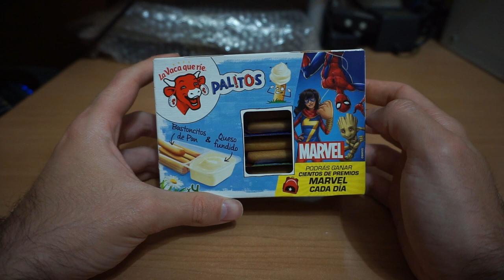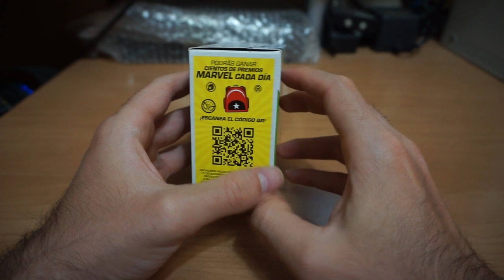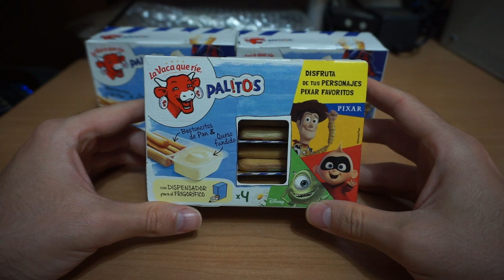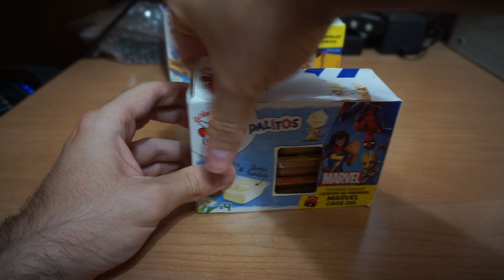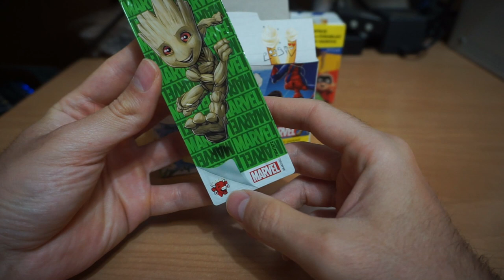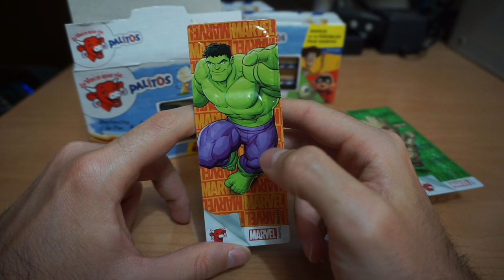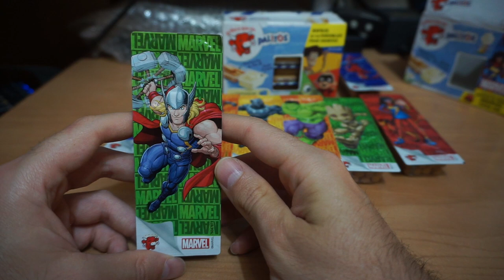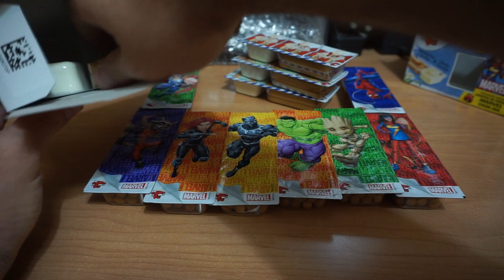Tapas PRECIOSAS Marvel La Vaca que Ríe Y Películas PIXAR & Gorra Coca-Cola Curro Expo Sevilla 92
¡Buenas capulloides! En el vídeo de hoy un gran suscriptor me convence de que le dé una oportunidad a unas tapas decoradas con dibujos de marvel en los palitos de pan y quesito derretido de la vaca que ríe. Sinceramente tengo que darle toda la razón, son muy, pero que muy bonitos. Así que mil gracias por tomarte la molestia en comprarlos y mandarme las fotos^^ ¡¡maquinote!!
Además, como no añadí mi retro gorra de coca cola con la mascota de la exposición universal de sevilla de 1992, Curro en ningún otro vídeo, aprovecho este para enseñaros esta reliquia de gorra, usada por mi abuelo bajo el poderoso sol sevillano.